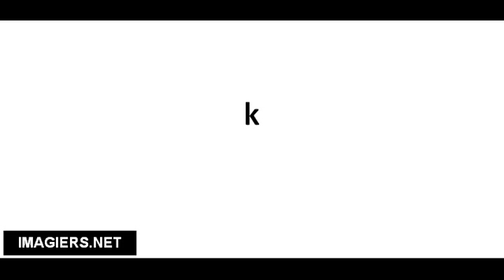Richtig Aussprechen # k